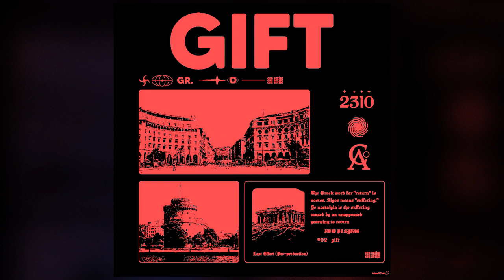CON ARTIST - LAST EFFORT // FULL ALBUM STREAM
It's been a long time since we first released music as a band. Con artist will no longer be a group band but instead, Constantine, founder and composer of the band, will upload instrumental music to the channel "Con Artist". Thank you for your support all this time!

Album name: "Last effort"
(pre-production songs written in 2019).
Artwork by: @nickn.raw_design
Tracklist:
0:00 - Blink (instrumental)
2:00 - Gift (instrumental)
6:07 - I had enough (instrumental)
9:27 - Seals (instrumental)
14:46 - Deathcore (instrumental)
17:09 - Use me (instrumental)
19:50 - Deepest desire (instrumental)
21:05 - Help (instrumental)
23:28 - Intense (instrumental)
26:34 - Techno (instrumental)
29:11 - Opera (instrumental)
30:14 - Two Kings (instrumental)
33:26 - HIV (instrumental)
37:33 - Suicide (instrumental)
39:08 - Do it for me (instrumental)